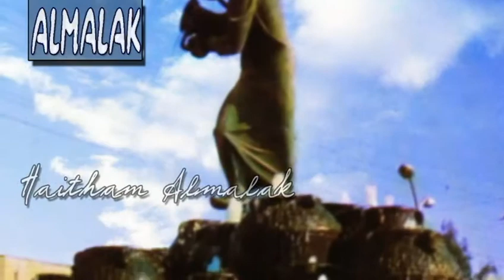the galloping Child الطفل الراكض